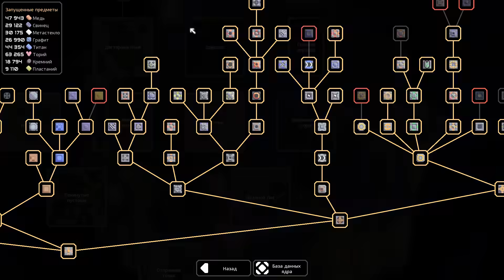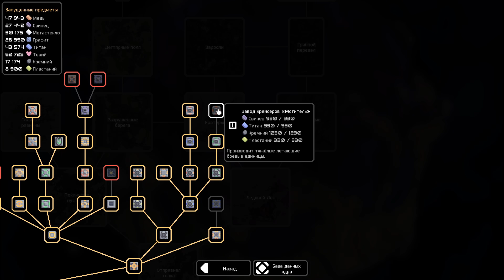Босс-убийца | 10 | Mindustry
Локация Заросли